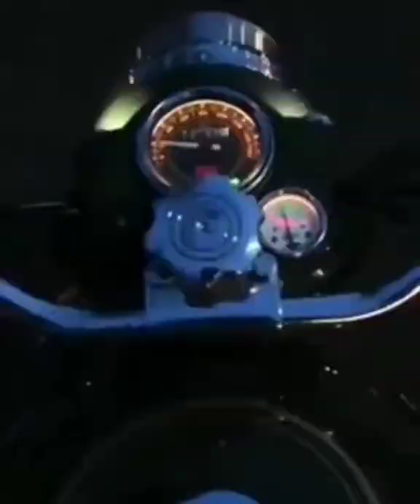Bullet Modified 350 standard and classic !! Modified bullet in Punjab !! bullet de shokee jaat 💪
Bullet Modified 350 standard and classic!Modified bullet in Punjab !!

modified bullet army colour,
modified bullet black,
modified bullet bobber,
modified bullet bikes photos,
modified bullet classic 350 white,
modified bullet classic 350 price,
modified bullet classic 350 red,
modified bullet desert storm,
cd dawn modified bullet,
bullet modified harley davidson,
hf deluxe modified bullet,
modified bullet in karol bagh,
modified bullet like harley davidson,
modified bullet like kabir singh,
modified bullet machismo,
modified bullet market in punjab,
modified bullet mirrors,
old model bullet modified,
bullet standard 350 modified malayalam,

Modified Bike Lovers

for any inquiries send mail on

thanks